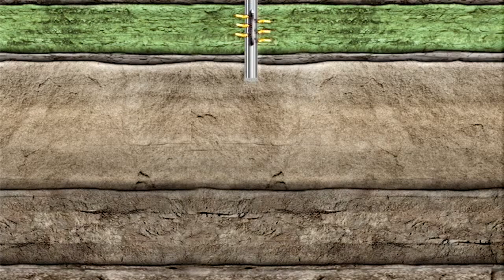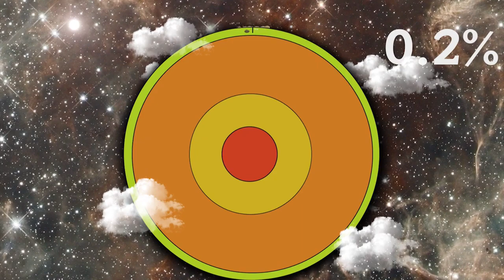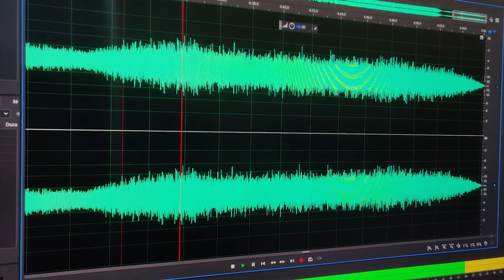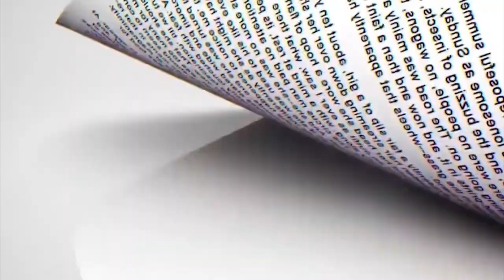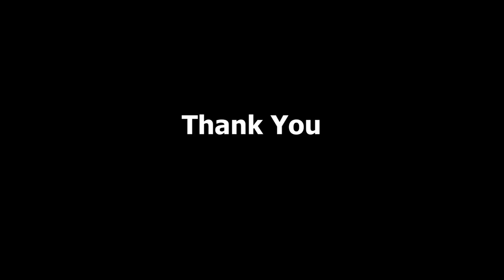Kola Superdeep Borehole || दुनिया के सबसे गहरे छेद में क्या है || Deepest Hole on Earth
In the year 1970, Soviet scientists began one of the greatest and most ambitious drilling and mining experiments in human history. In the Kola Peninsula, a drilling project started which would go on to reach farther down into the Earth’s crust than any other in history, setting a Guinness World record that still stands today.